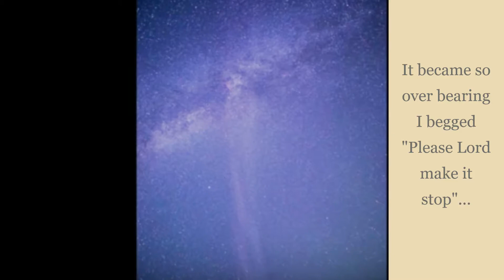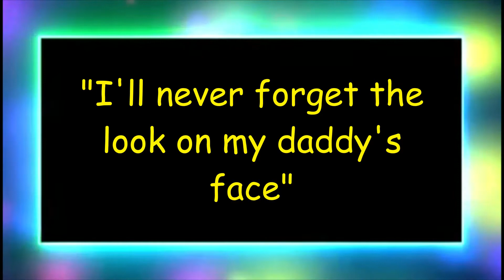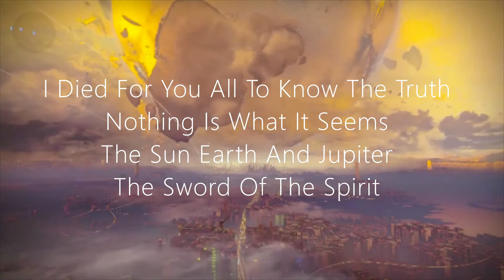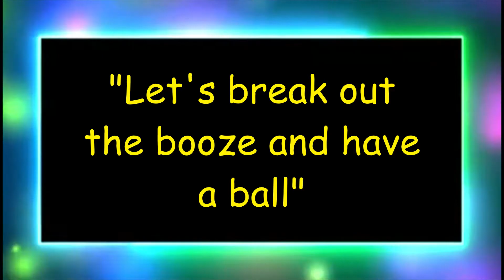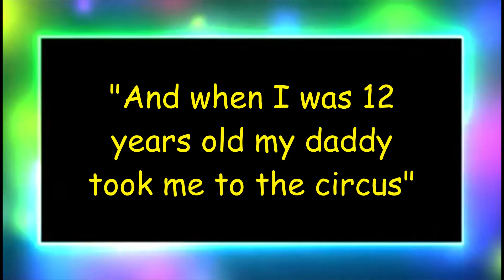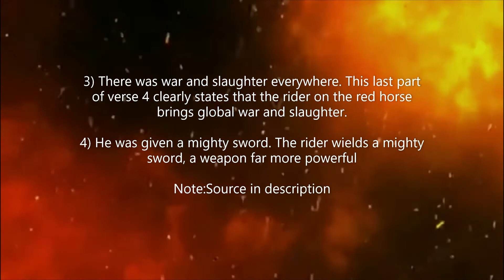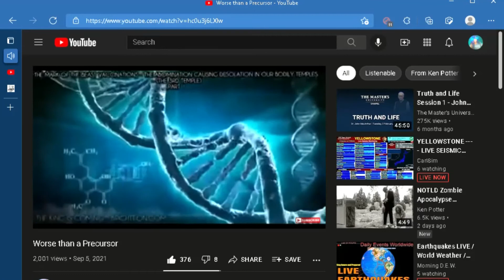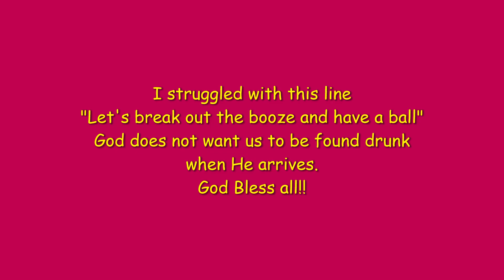Watched The Whole World Go Up In Flames - Crown Serpent New Years 2021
The night before I found "YHWH" I told Father I was tired & I felt it was important to find the right words for YHWH. Well the next day, "Worse than a Precursor" was in my notifications!! Thank you Father 🙏💞Please do a little research to understand the name YHWH!! And since making this video, the song has stopped 🙏💞Please note ** Beehive Cluster is NOT Cancer, it is slightly ABOVE Cancer ** and Revelation doesn't have an s I made a mistake in my haste to put this video out.
Through gematria we find MOAB'S some have come true some are still waiting!!
Either way there's double / triple + meanings that many may be relevant in todays' world!!
I'm not making predictions, just showing what I find, however, most seem to lead to Rapture and the return of our Messiah and the devastating Tribulation that will follow.
I pray you seek Our Father now & know You are WANTED & LOVED. You can make it to Heaven. There are many that I have in a playlist Bible as I too didn't understand what I was reading or how to be saved, And there is still time!! Since I've started to read my Bible, I'm quickly understanding now!! YOU WILL TOO!!
Grace and Love to you all. 🙏💞

I also urge you to take the time to watch this video...If nothing Wakes You UP...Nothing Will...from 1980!!